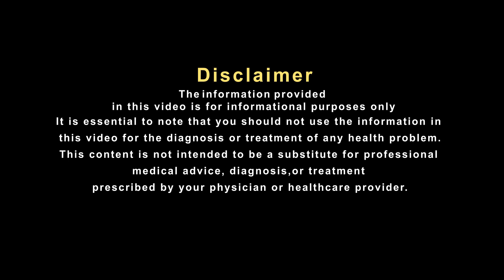सिर्फ दवा नहीं डायबिटीज़ वालों को रोज़ ये काम ज़रूर करना चाहिए !